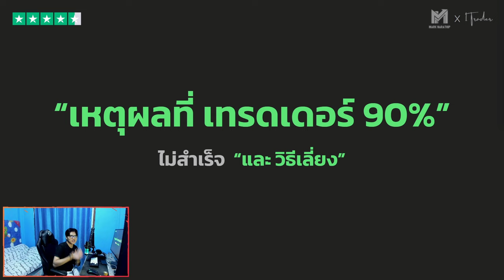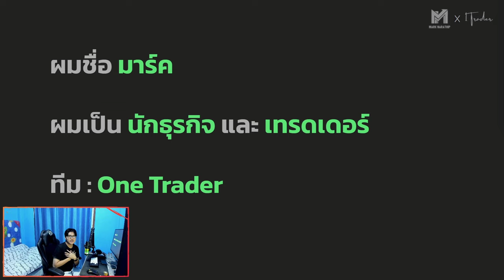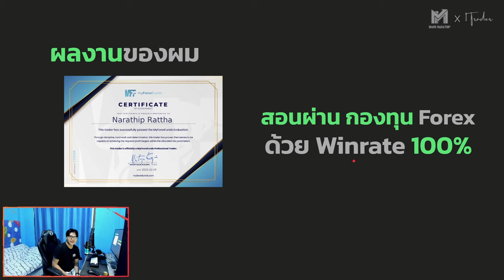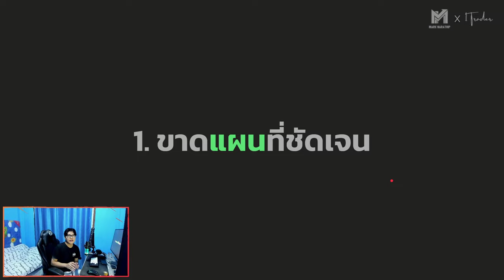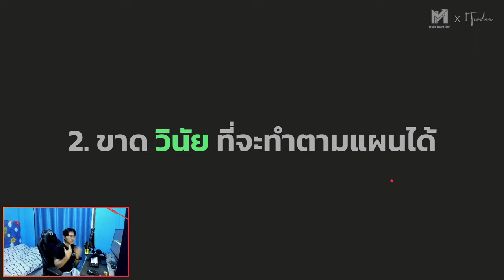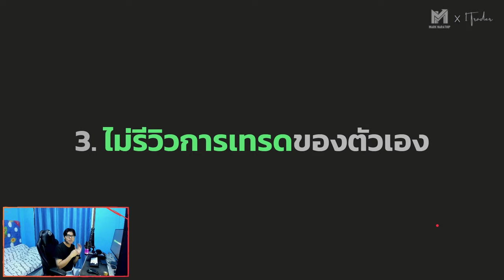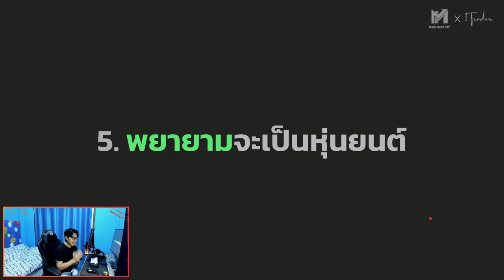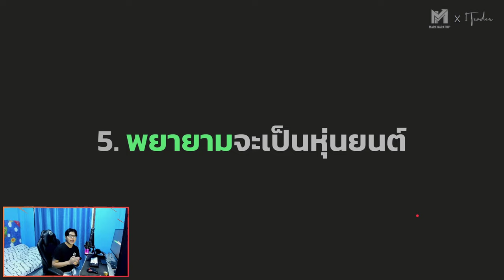เหตุผลที่ทำให้ 90% ของเทรดเดอร์ไม่สำเร็จซักที 😱😵‍💫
Line Open Chat ของช่องเรา